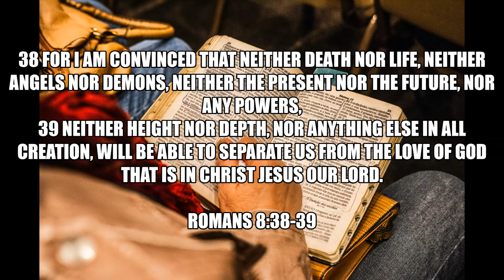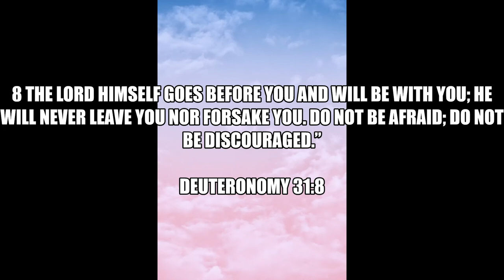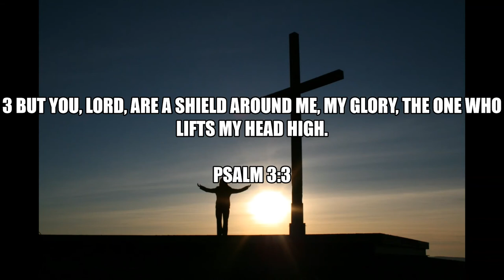Inspirational Quotes For Depression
If you like Inspirational Quotes For Depression video, please do not forget to hit the subscribe button and the bell icon to notify you, we are uploading new inspirational quotes every day.